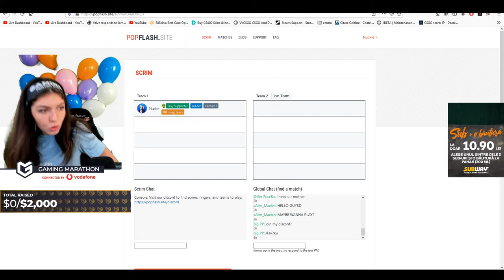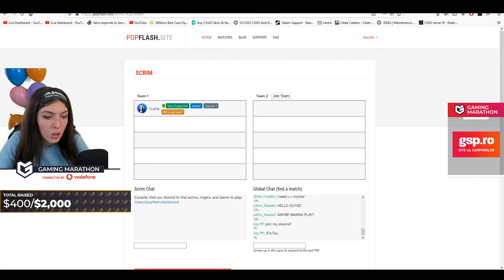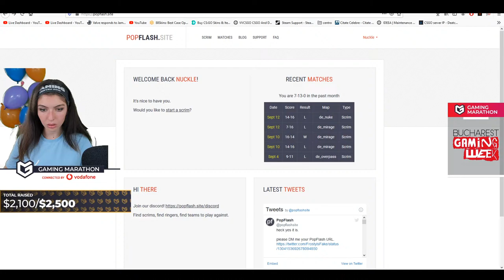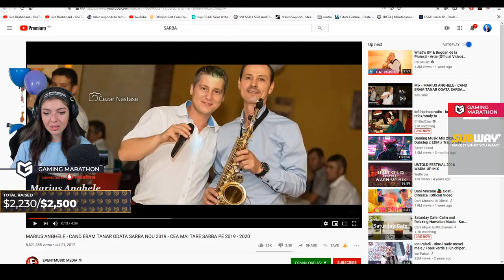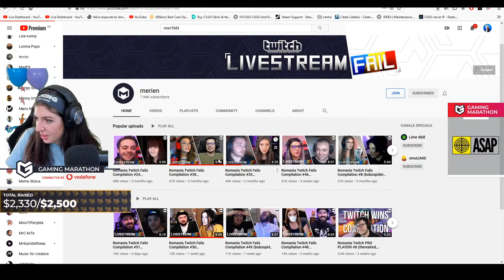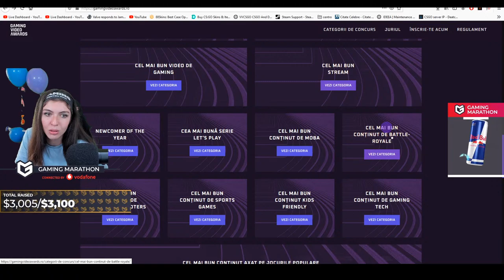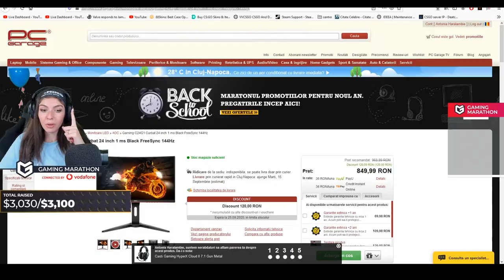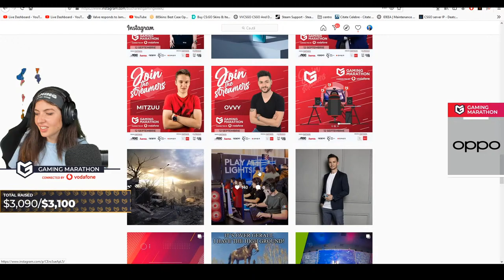🛑BALOANE SPARTE CU PROVOCARI IN CSGO- 100 likes = 1 BALON | MARATON CARITABIL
Nu uita sa donezi pentru caritate, fii mai bun, te costa foarte putin un gest!

In cadrul Gaming Marathon by Vodafone, orice donatie e dublata de Vodafone imediat dupa a voastra! Astazi donati pentru copiii care nu au acces la educatie, pentru cei ce, desi isi doresc, nu isi pot construi un viitor, asa cum noi am avut sansa. Lets not take it for granted, hai sa ii ajutam si pe altii!

Un produs: Bucharest Gaming Week, Nexus Gaming
Media: Daescu Bortun Olteanu

Gaming Video Awards îi premiază pe cei mai buni creatori de conținut de gaming de la noi din țară! Intră pe și înscrie-l pe creatorul tău preferat la una din multele categorii ale competiției printre care cel mai bun stream, cel mai bun conținut de Battle Royale sau propune care este pentru tine creatorul-model, un reper pentru generația ta! Înscrierile au loc până pe 30 septembrie.

 🥪SUBWAY🥪
 Pentru oferta speciala de la SUBWAY trebuie sa faci o poza monitorului atunci cand pe ecran, in rotatie, apare textul cu Subway si oferta speciala. Cu poza din telefon mergi la resturant si beneficiaza de oferta.